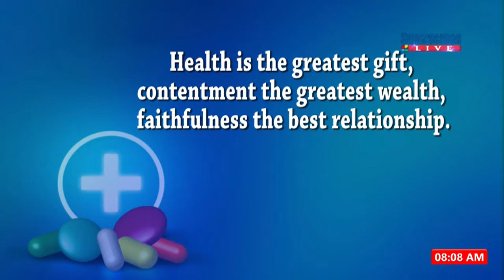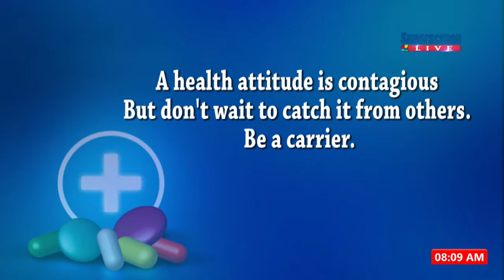SUPERDAWN: NEWSPAPER REVIEW, 15TH MARCH' 19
-Tribunal grants Buhari, APC access to poll items.
-100 Senators elect, 338 House Reps Members get certificate of return.
-INEC weigh four options of Rivers poll today.
-Obasanjo to Makinde: Don't pocket Oyo state government.
PRESENTERS: Blessed Omonose & Precious Amayo.